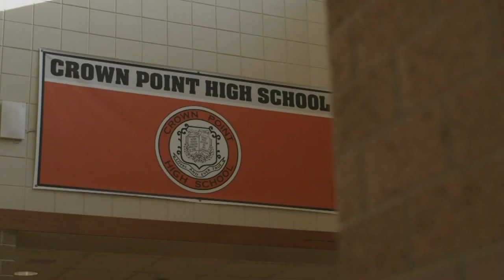Students at Crown Point High School surpass fundraising goal for Food Bank of Northwest Indiana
Despite facing unprecedented obstacles during the 2020 school year, students in Crown Point came together to raise over $5,000 for the Food Bank of Northwest Indiana.